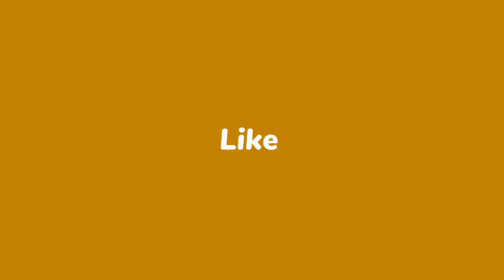Gainpura Kirtan Baithaki /Piplipali Suman Sangen Ghicha Tana //କୀର୍ତ୍ତନ କେ ବଦନାମ କରୁଛନ ଇମାନେ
Gainpura Kirtan Baithaki#Gainpura Kirtan Baithaki#AmitPainter